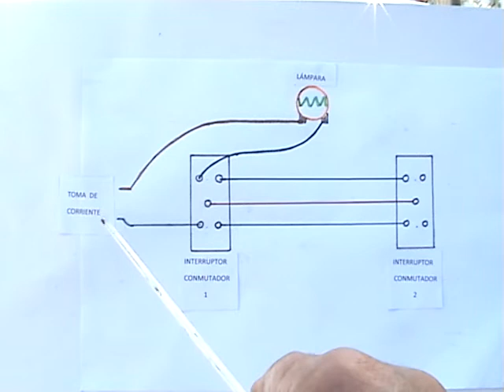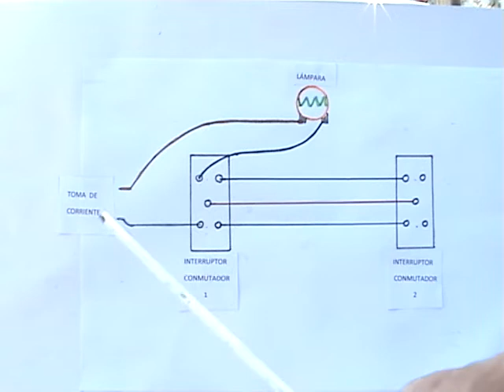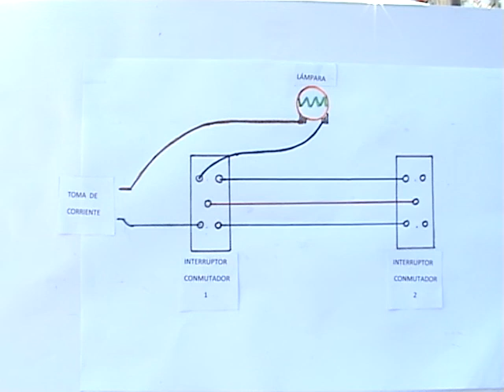CONMUTAR CIRCUITOS, CÓMO HACERLO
Un esquema eléctrico fácil de entender nos ayuda en nuestras instalaciones caseras. En este vídeo puedes verlo.